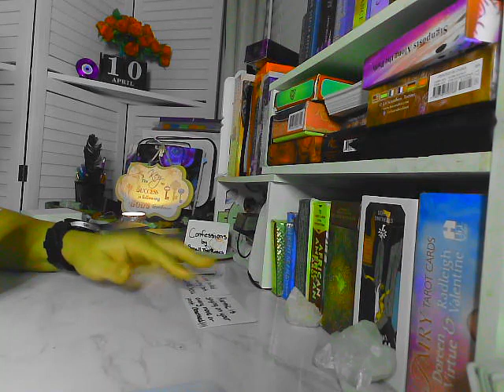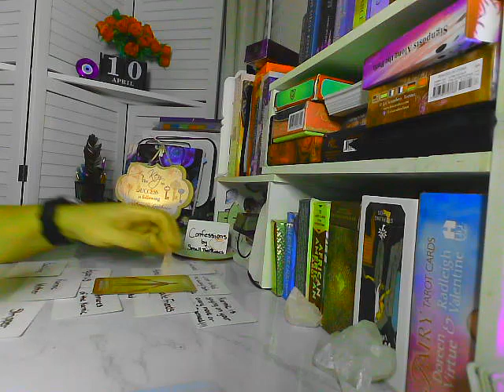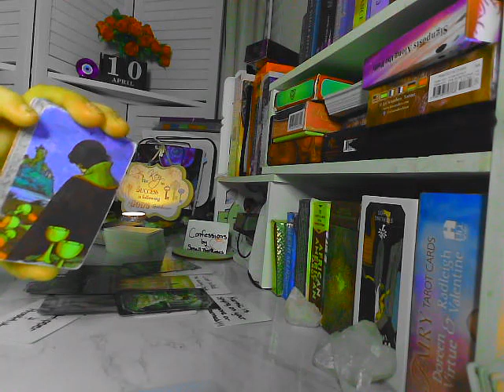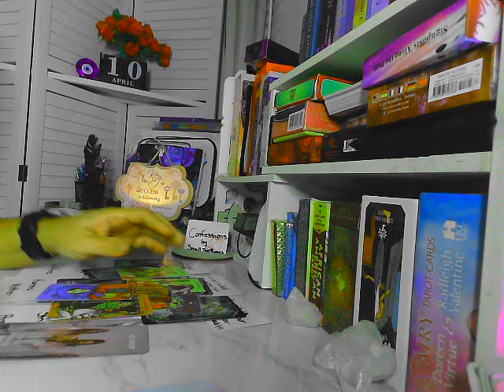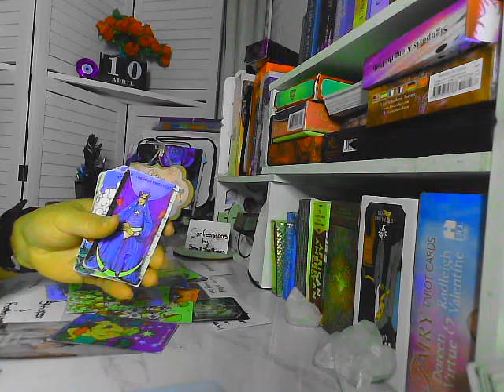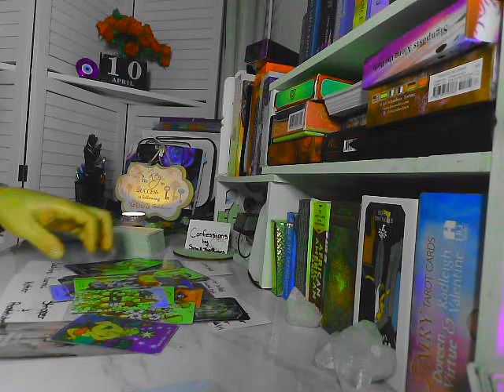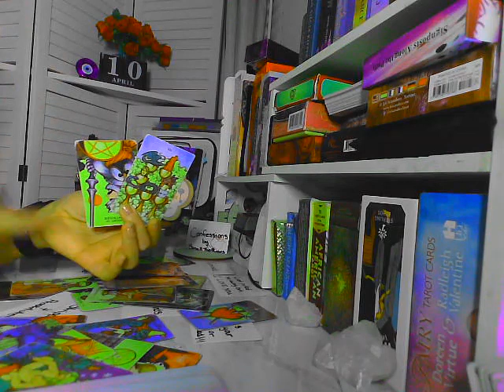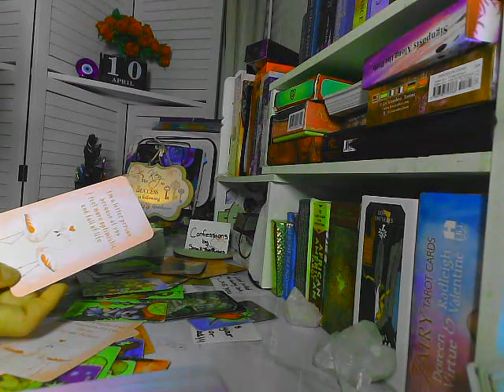What's love got to do with it? Keep repeating the same old cycles and losing all control! All Signs